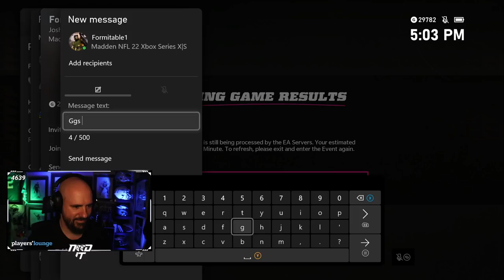THIS GUY KNEW ABOUT ME - PLAYING A FAN - MADDEN 22 MUT GAMEPLAY